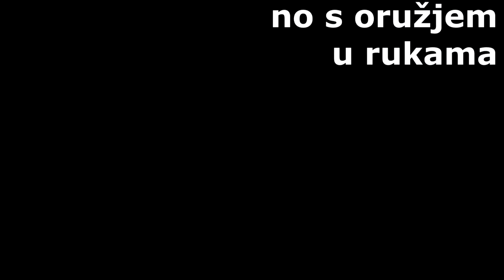Listaj goro, cvjetaj cvijeće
Oslobodilačka pjesma oslobodilačke vojske svirana na kalimbi uz prikaz teksta.